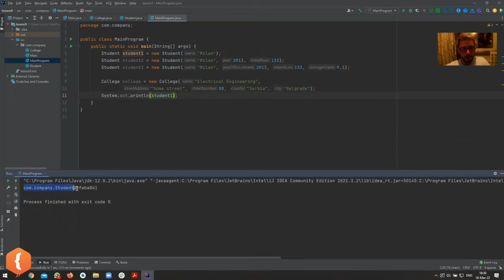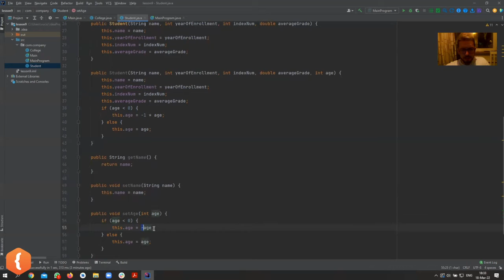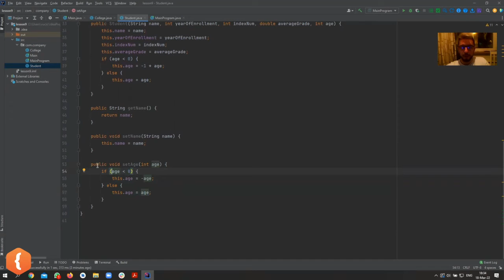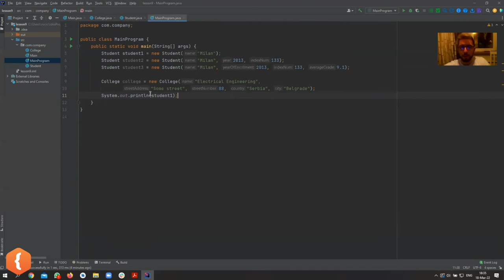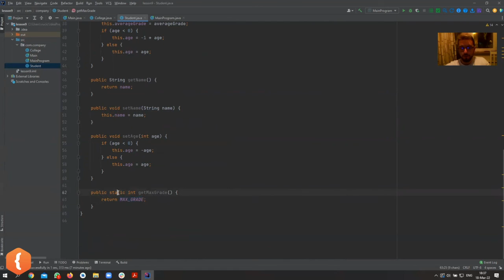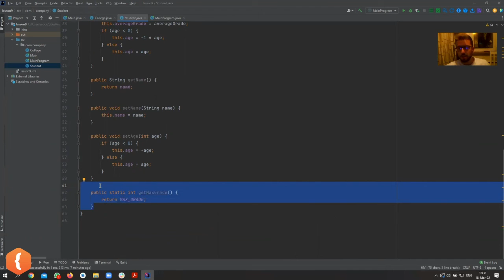Getter and Setter in Java | CodeGym University Course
Learn the basics of Java software development in a new intensive course from GodeGym.